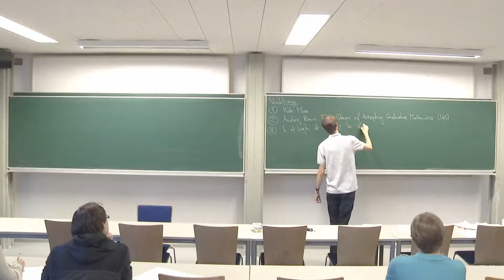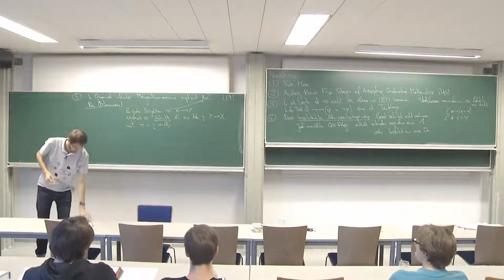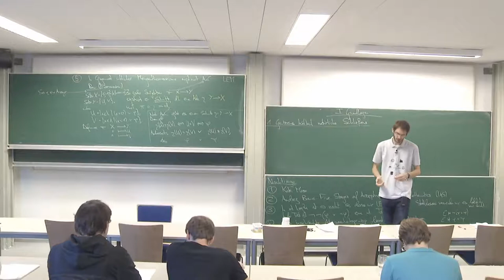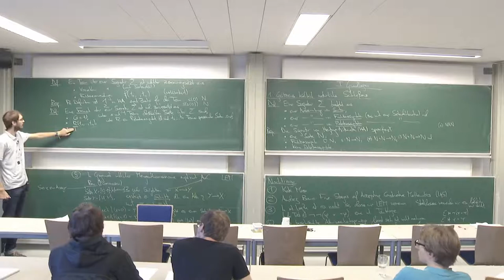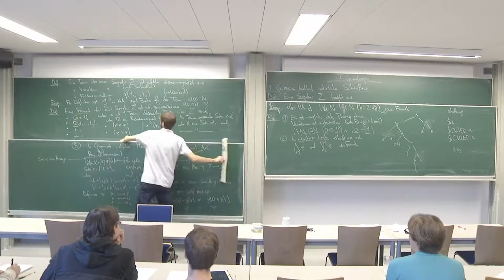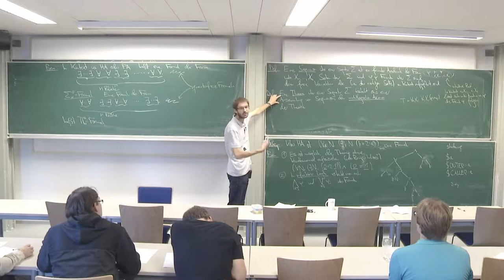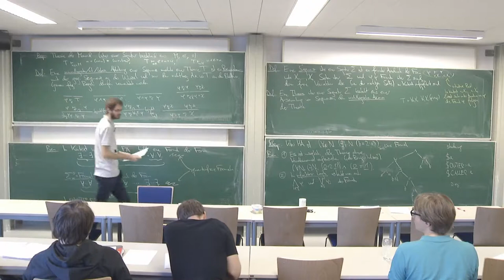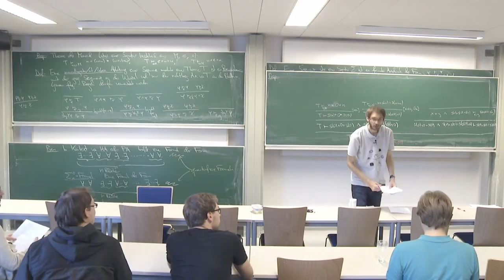Garben und Logik 2/30: Gentzens Kalkül natürlichen Schließens